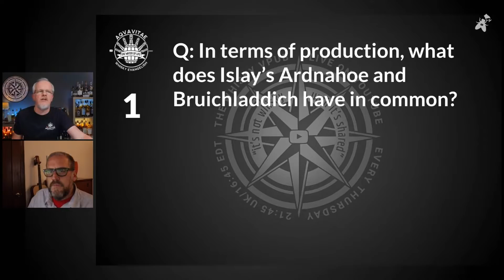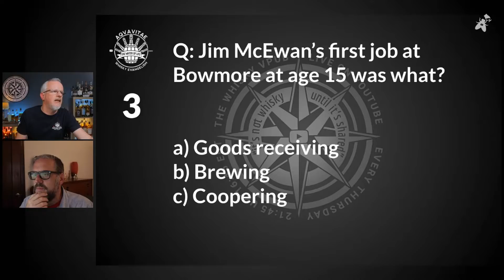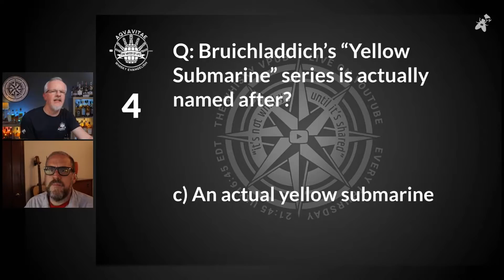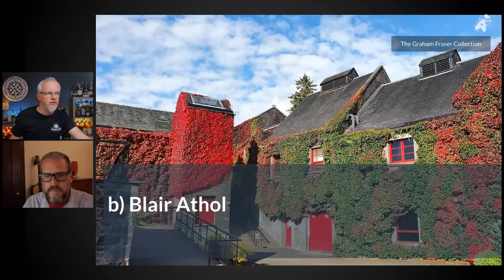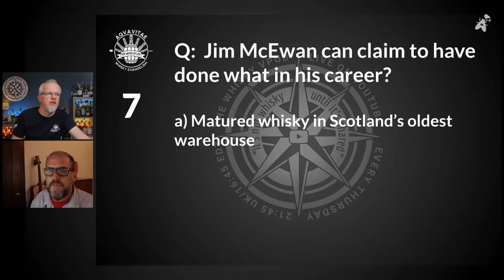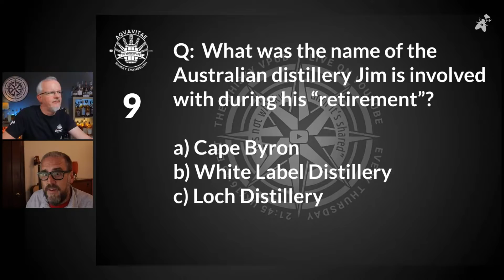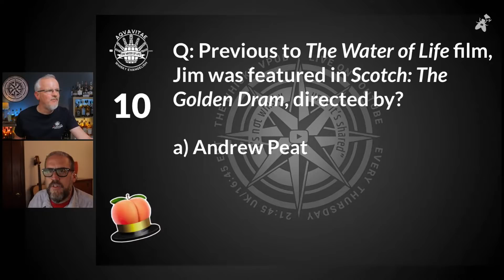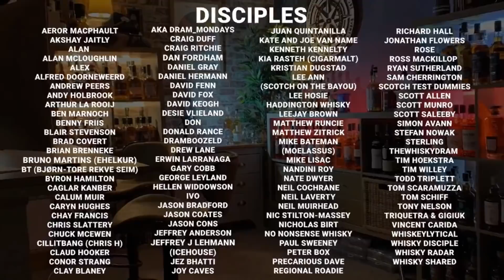vPub Live - Jim McEwan - A Last Chat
Looking at Jim McEwan and his career, I can't help but reflect that whisky evangelism is far from a new thing. Anyone familiar with his energy, passion and dedication to his task throughout his career will know he was evangelising at every opportunity.

From his days as a 15 year-old cooper understanding the magic of wood, through his progress as a blender and distillery manager at Bowmore, the resurrection of Bruichladdich and the birth of Ardnahoe before venturing further afield in Australia, he leaves an indelible legacy on the whisky landscape.

Jim has decided that now is the time to step back from public life and enjoy whisky as we do; with family and friends at our side. This month he will collaborate with the makers of The Water of Life film and create an event in order to raise funds for his personal chosen charity - Scotland's Charity Air Ambulance. Thereafter, he'll take his leave from the whisky spotlight.

Everyone who appears on the vPub is there at my invitation. I thought, with Jim, I'd have a little time to forge a connection and a theme. It seems the time is now, and the theme is him. Looking forward to welcoming you there to raise a glass with Jim McEwan.

Introducing Jim : 7:20
Jim the Evangelist(?): 12:58
Islay malts as a gateway to whisky : 15:57
58 years. Is this retirement this time? : 17:57
The old days vs. today : 20:42
The days of dramming and "copper dogs" : 26:38
Jim discloses the contents of Black Art* : 44:06
A call comes to revive Cinderella : 48:08
Jim Evangelises a non-whisky drinker (James May) : 54:48
"The Wee Japanese Girl with the Wellingtons" : 1:02:55
Jim's mentor David Bell : 1:09:12
The Light Bulb story : 1:18:39
Colouring malt whisky - Jim's thoughts : 1:27:07
The Highland Toast : 1:43:09
Saying thank you to Jim : 1:54:10

Greg Swartz - director of The Water of Life film : 2:02:22

Quiz at the End : 2:10:22

Grab your tickets for May 23rd charity fundraiser for Scotland's Charity Air ambulance

*No. He doesnae.